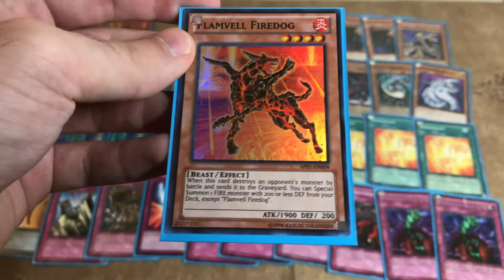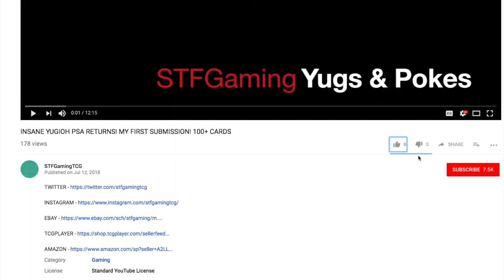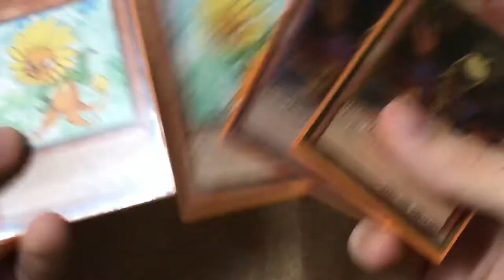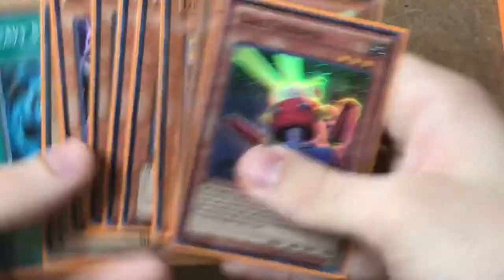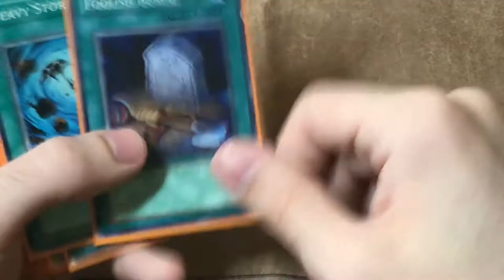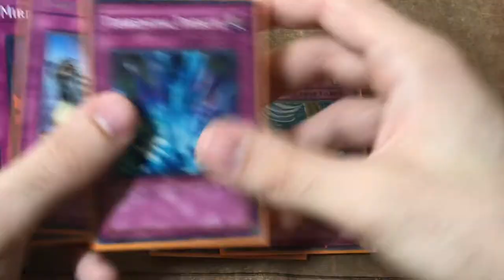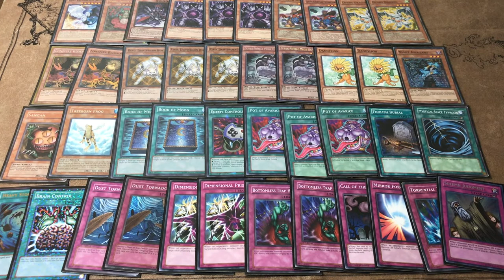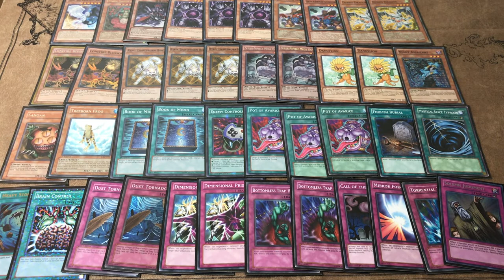FLAMVELL SYNCHRO RETRO DECK PROFILE 2010 SJC EDISON YUGIOH!